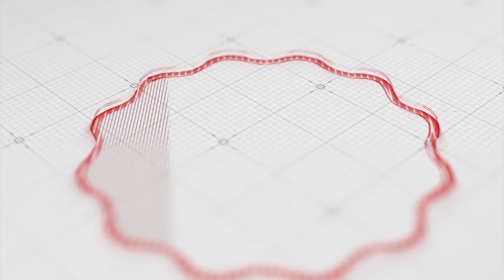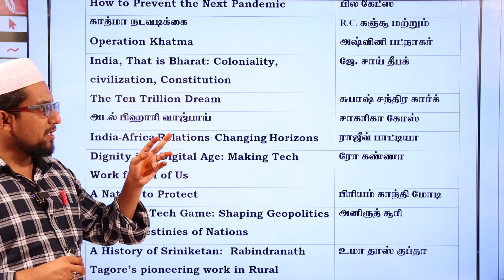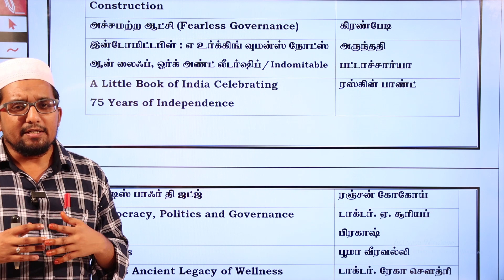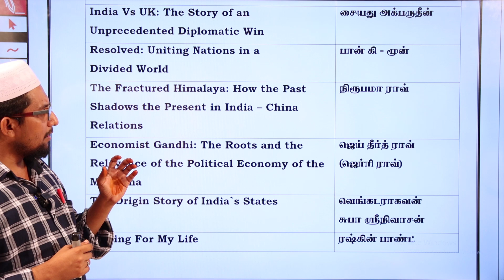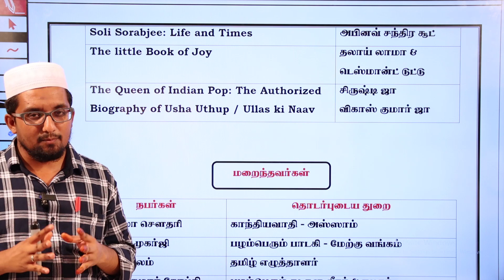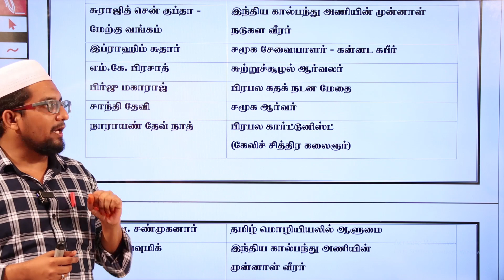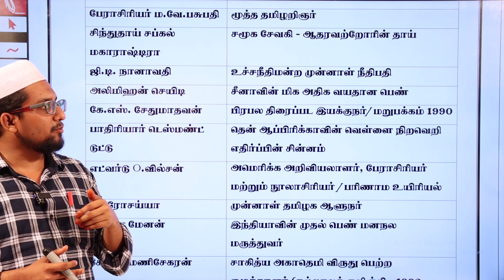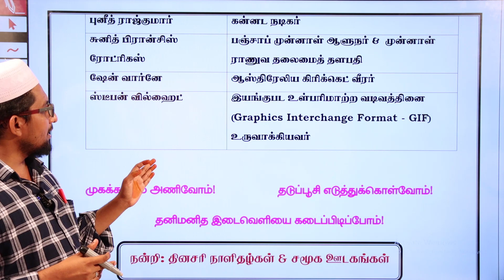CURRENT AFFAIRS | BOOKS & DEADS | SPEED REVISION | DAILY ONE TOPIC | LAST 6 MONTHS | TAF | DAY 3